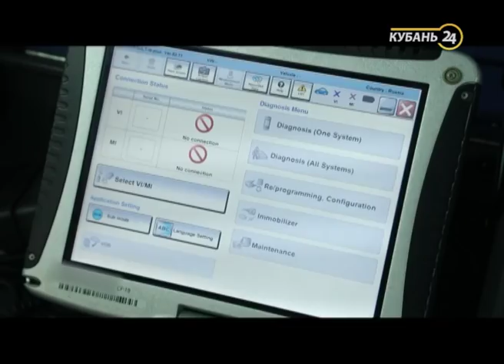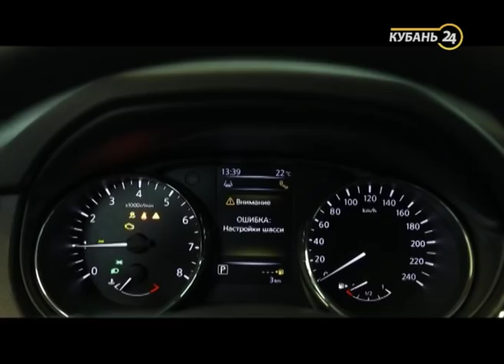29.10.18 Программа «Выбирай». Диагност автомобиля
Программа «Выбирай» даст возможность телезрителю увидеть профессию изнутри и ответить на многие вопросы старшеклассников и их родителей. Какие школьные предметы нужно знать в совершенстве, чтобы стать менеджером по туризму? В каких учебных заведениях края обучают профессии геолога или зоолога? Сколько человек в среднем претендуют на бюджетное место? Какую заработную плату получает специалист определенной отрасли в масштабах Краснодарского края и страны в целом? Насколько востребована эта специальность сегодня?